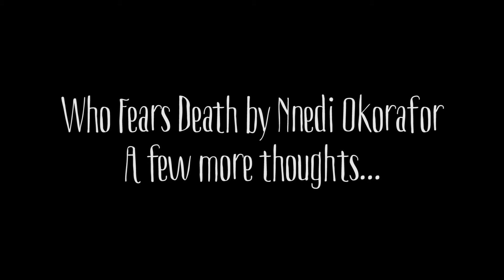A Few More Thoughts on Who Fears Death by Nnedi Okorafor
These are a few more of my thoughts and feelings on Who Fears Death by Nnedi Okorafor. Check out the Book Review here: !